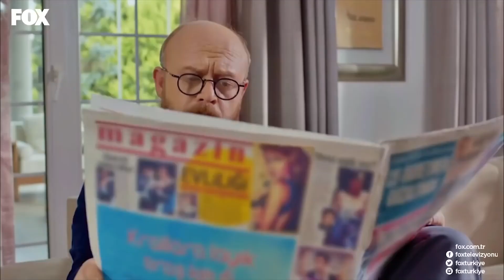Küslük Olur Mu Hiç Dünürlükte? - No: 309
Lale'nin fenalaşması Songül ve Yıldız'ı barıştırdı. BARIŞ İMZALANDI

Lale’nin rahatsızlığı herkesi hastanede bir araya getirir. Yaşadıkları duygusallık ile Yıldız ve Songül barışır. Ayrı numarası yapan Onur ve Lale’yi de barıştırırlar. Onur ve Lale yaşayacakları eve anneleriyle birlikte gelip onların da fikirlerini alır. Onur’un doğum günü yaklaşmıştır. Lale ona özel bir gece hazırlar. Lale’nin hazırladığı sürprizlerden etkilenen Onur çok mutlu olmuştur. Bu özel gece ikisini daha da yakınlaştırır. Nikah için gün sayan Onur ve Lale’nin heyecanı gittikçe artmaktadır.

KÜNYE
YAPIM: GOLD FİLM
YAPIMCI: ŞENAY ABACI TURGUT
YÖNETMEN: HASAN TOLGA PULAT
SENARYO: ASLI ZENGİN- BANU ZENGİN
MÜZİSYEN: VOLKAN AKMEHMET- İNANÇ ŞANVER
JENERİK ŞARKISI: BURAY
UYGULAYICI YAPIMCI: AYNUR BAŞGÖK
TÜR: ROMANTİK KOMEDİ